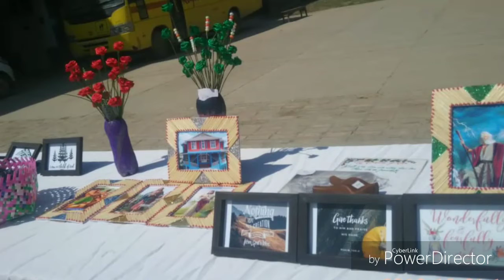RAYBURN PYFDAY 2018 KHUTSIAMSIL BAWL TE